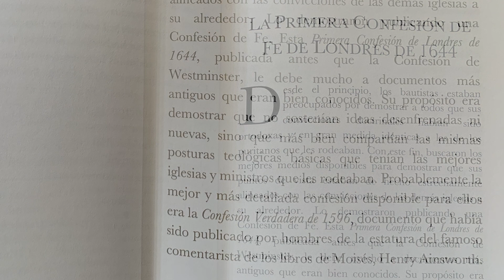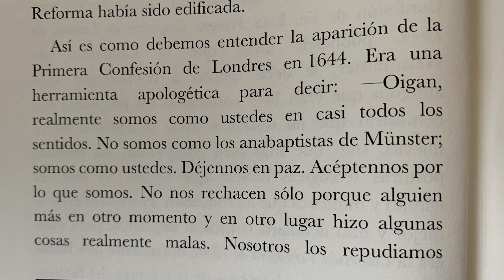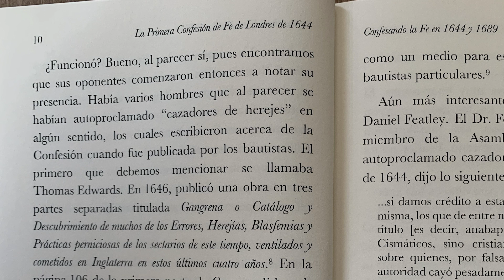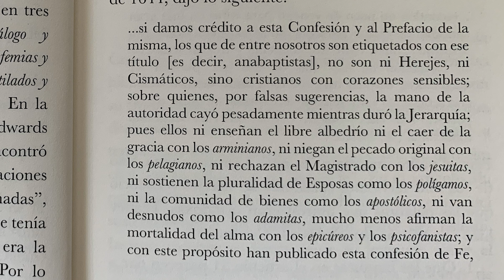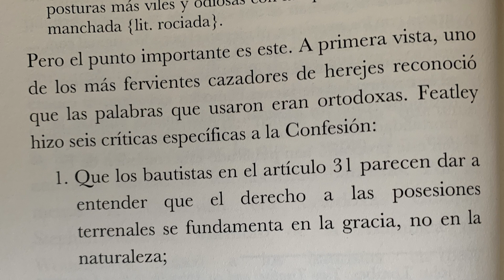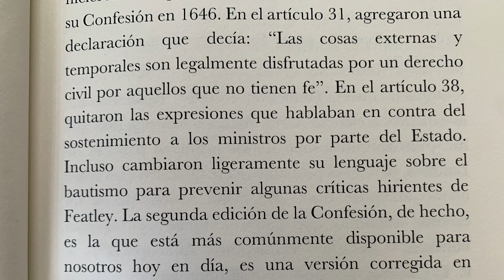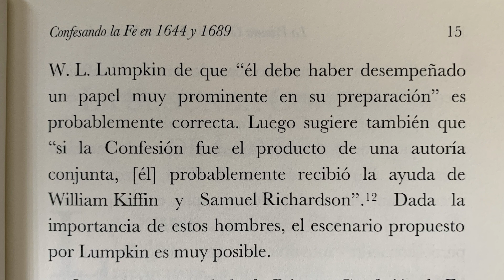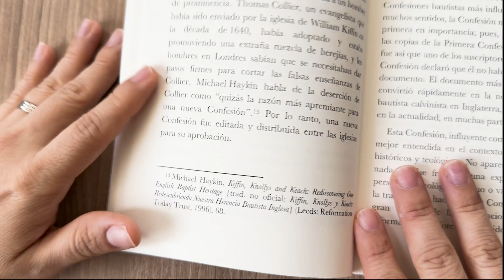"Confesando la Fe en 1644 y 1689" (Extracto de lectura) - Nuestro Legado desde Adentro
En este vídeo presentamos la lectura de un extracto del libro "Confesando la Fe en 1644 y 1689" en la voz del pastor Eduardo Flores.

En esta serie de vídeos que titularemos "Nuestro Legado desde Adentro" queremos presentar una lectura de una parte de nuestros libros publicados con la intención de mostrar sus contenido y conocer un poco más lo que expresa. Te invitamos a seguir leyendo y conociendo más sobre nuestro legado bautista confesional.